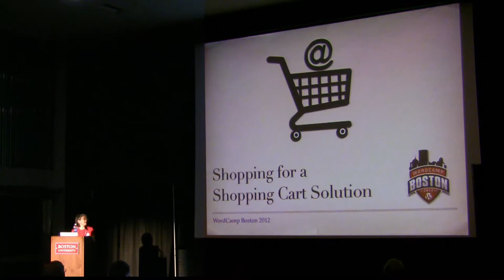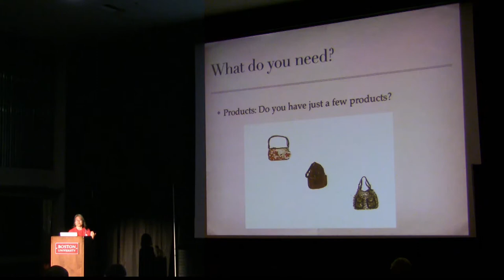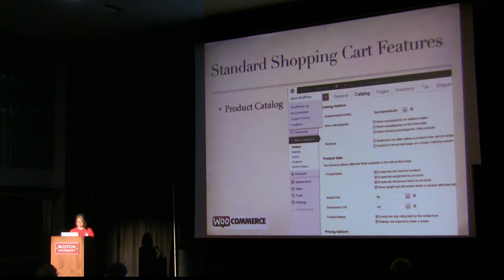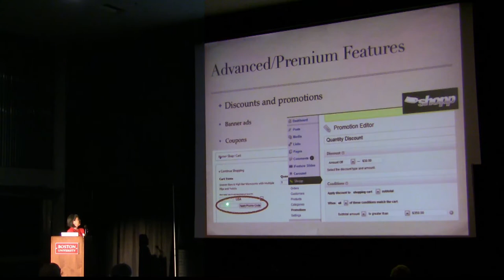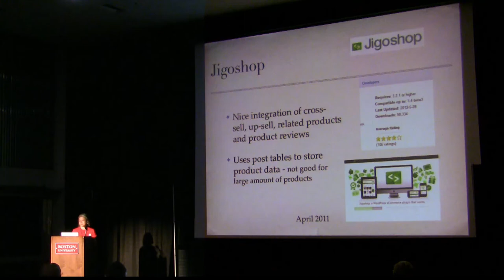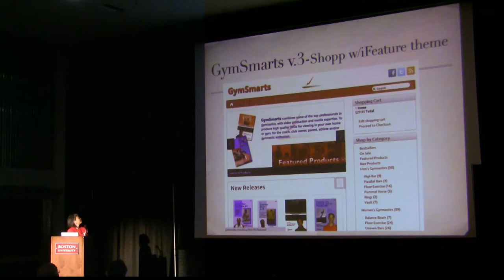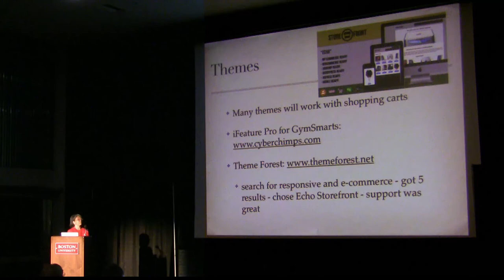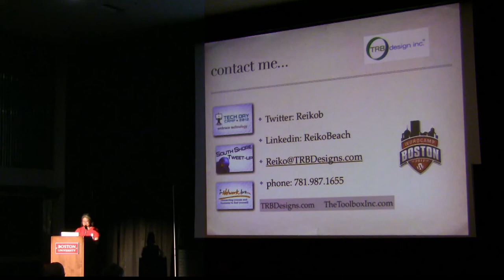2012-07 WCB Shopping for a Shopping Cart Solution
Presented by Reiko Beach • Marketing Track

WordPress has come a very long way as a fully integrated shopping cart system, and there are so many options available once you decide that you want to sell something from your website. In this session we will look at the different types of shopping cart solutions from plugins, hybrids, lightweight plugins, to hosted carts. What solution might be best for you/your customers/your clients. We will look as some of the more popular plugins, assessing needs, and how we decided on some of the solutions we use on some of our sites.